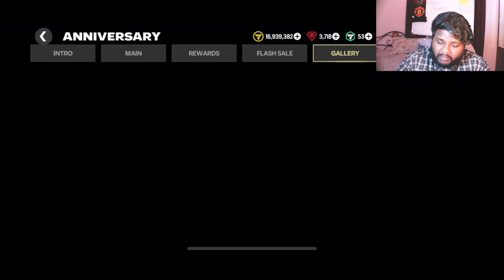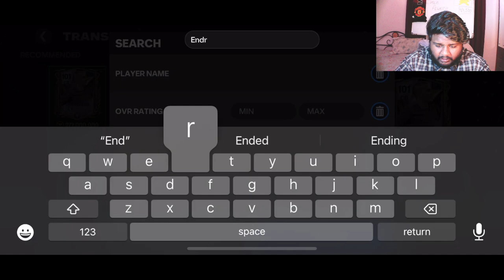CLUB LEGEND Fede Valverde is BACK! | Brazilian Bobby Episode: 8 | FC MOBILE